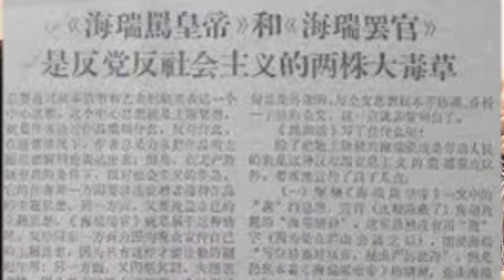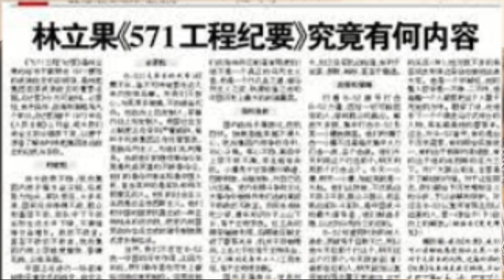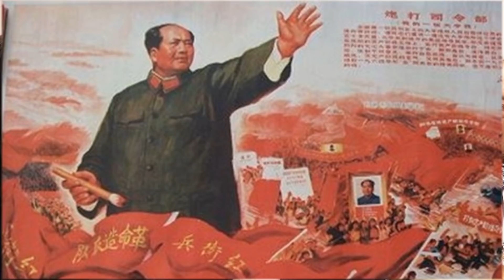【歡迎開啟CC字幕】梁老豆活到七十一歲，終於交到綠營的朋友，聽聽中共黨史專家林保華談中共｜屏馨而論第 242 集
這一集製作了CC字幕，歡迎各位收看時打開YouTube頻道的CC字幕。手機的圖示在右上方，電腦版的圖示在右下方，滑鼠移過去就會看到。

拍攝地點
燒杯咖啡藝廚 Beaker ChefCafe（原 米卡咖啡）
地址：台北市萬華區西園路一段236號
營業詳情請洽店家
感謝協助拍攝

介紹日本媒體最關注的新聞資訊與國際情勢，請與我們一起關注日本。